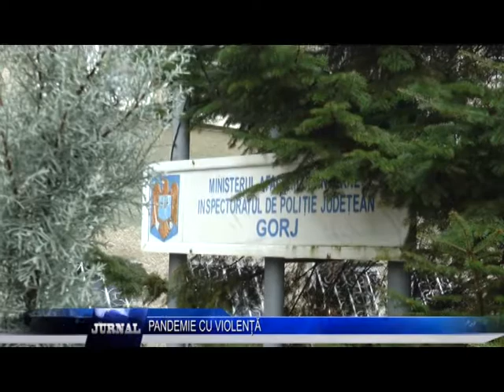PANDEMIE CU VIOLENȚĂ